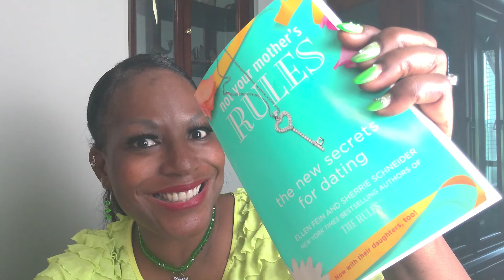Bets book club for broken hearts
Bonji's book club for broken hearts we are finishing up the book Not your mother's RULES, the new secrets for dating by Ellen Fein and Sherrie Schineider.